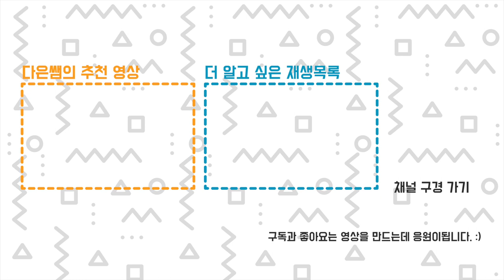완벽한 베드 레벨링 - 소리로 듣는 3D 프린팅 출력물 ASMR